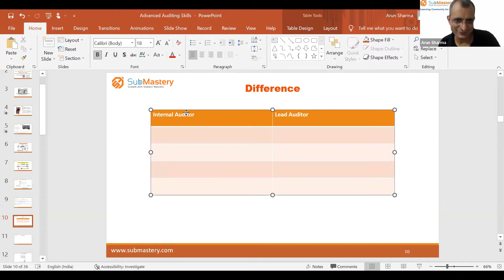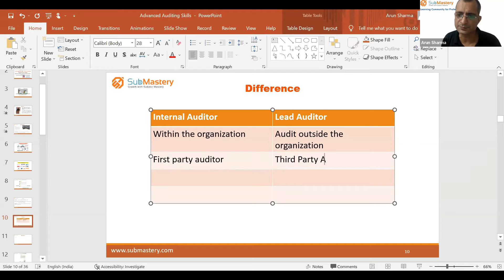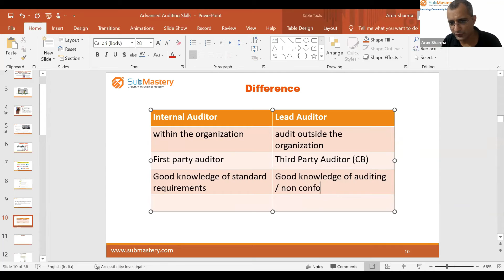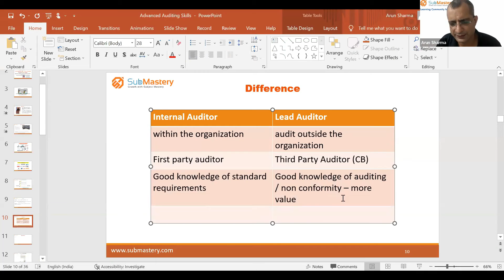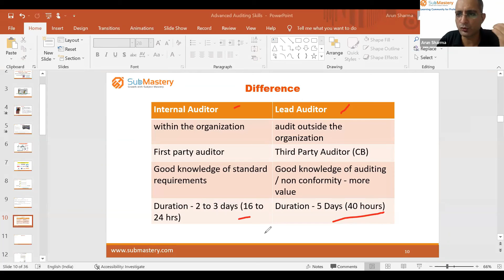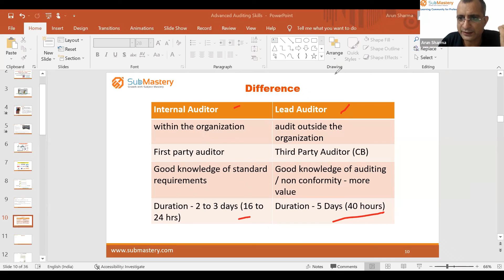Difference Between Internal & Lead Auditor | SubMastery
Register for our online FREE ISO 9001/ IATF 16949 Internal Auditor session

Know about difference between internal & lead auditor in detail in this video.